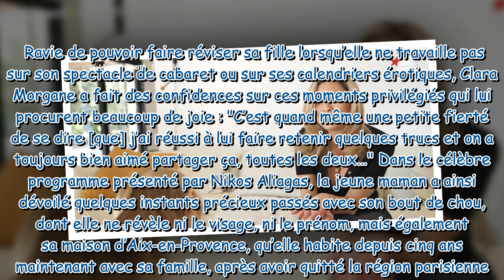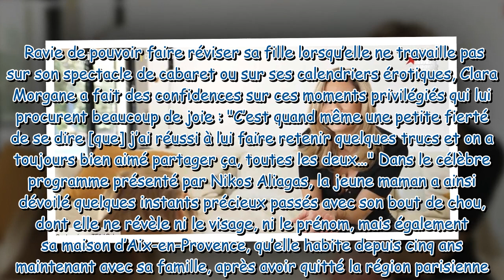“Un rôle important” : Clara Morgane très investie auprès de sa fille de 7 ans